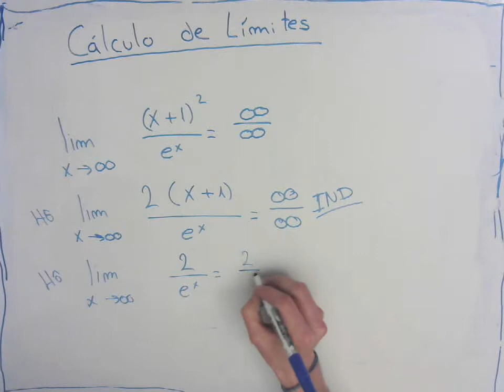REGLA DE L'HOPITAL - Limite Resuelto aplicando l'Hopital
Limites Resueltos
En matemática, más específicamente en el cálculo diferencial, la regla de l'Hôpital o regla de l'Hôpital-Bernoulli​ es una regla que usa derivadas para ayudar a evaluar límites de funciones que estén en forma indeterminada.​